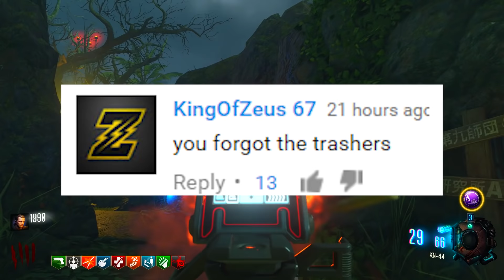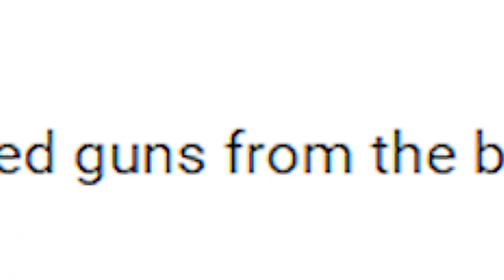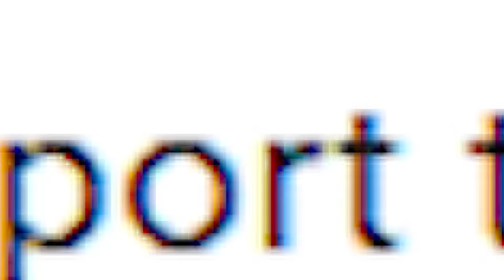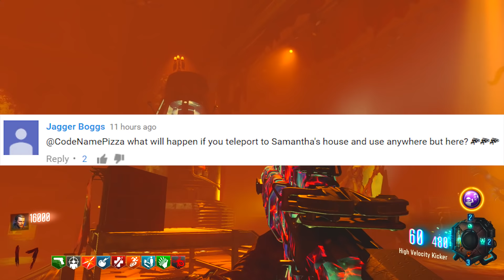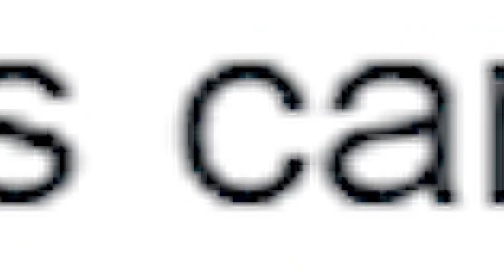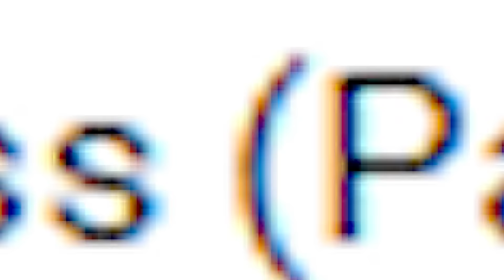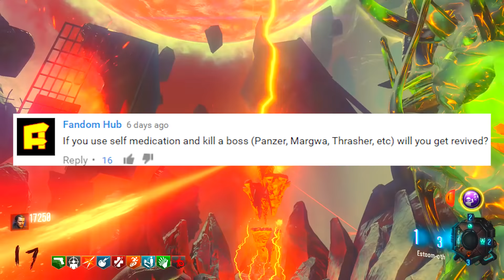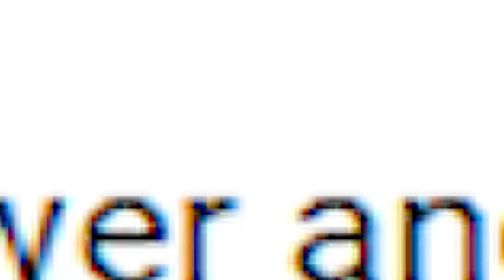UPGRADABLE KATANA?! Black Ops 3 Zombies | REVELATIONS Myth Busting Mondays #56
Welcome to Myth Busting Monday's! This is the show where we BUST the MYTHS that you guys leave in the comment section Below!

CodeNamePizza
BURY
BL8 9QY
UNITED KINGDOM